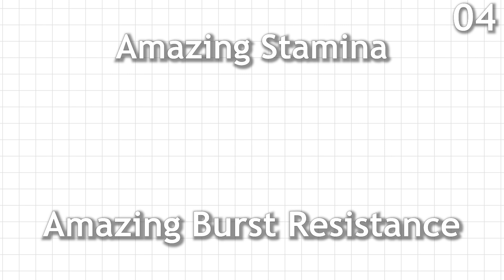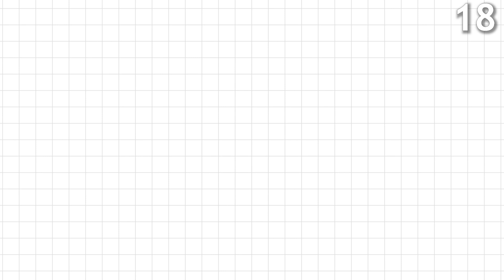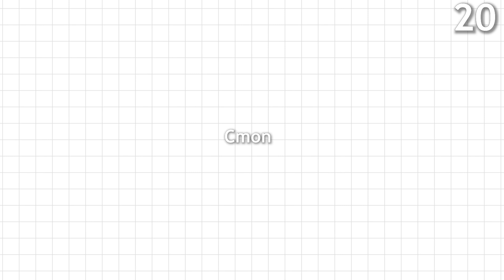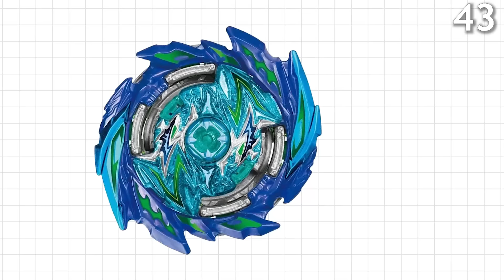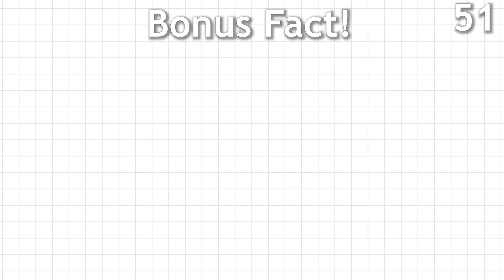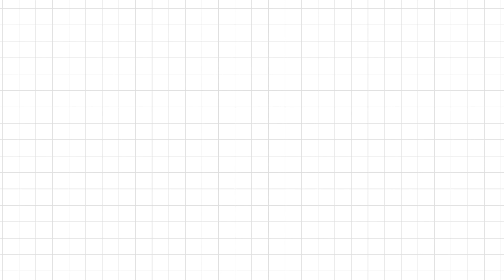50 FACTS ABOUT BEYBLADE BURST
beyblade facts mannnnnnn